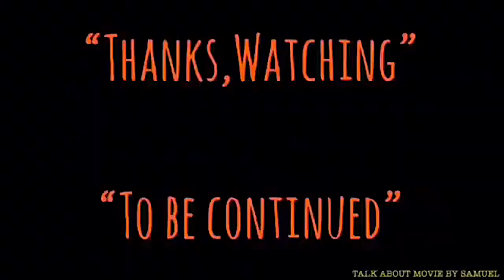| แนะนำหนังสะสม | ตายไม่ว่าแต่อย่าเจ็บ | LONG ARM OF THE LAW PART III-1989 | 省港旗兵第三集 |HONGKONG MOVIE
-แสบ
-sabsamuel
-sabsamuelkhamphiman

แนะนำหนังสะสม | ตายไม่ว่าแต่อย่าเจ็บ | LONG ARM OF THE LAW PART III-1989 | 省港旗兵第三集 | HONGKONG MOVIE TH.

ตายไม่ว่าแต่อย่าเจ็บ
พ.ศ. 2532/1989 ‧
ภาพยนตร์แนวดราม่า/แอ๊กชั่น
คำอธิบายแปลจากภาษาอังกฤษ-Long Arm of the Law ตอนที่ 3 คือภาพยนตร์แอ็คชั่นฮ่องกงปี 1989 ที่กำกับโดยไมเคิลแม็คและนำแสดงโดยแอนดี้ลาอัสลีอลิซาเบ ธ ลีแม็กซ์โมกและเอลวิสเท็น ภาพยนตร์เรื่องนี้เป็นรายการที่สามของซีรีส์ Long Arm of the Law ซึ่งแต่ละเรื่องมีโครงเรื่องที่แตกต่างกันออกไป วิกิพีเดีย (ภาษาอังกฤษ)
คำอธิบายLong Arm of the Law Part 3 is a 1989 Hong Kong action film directed by Michael Mak and starring Andy Lau, Elizabeth Lee, Max Mok and Elvis Tsui. The film is the third entry of the Long Arm of the Law film series, where each of the films have a different storyline. Wikipedia
วันที่ฉายครั้งแรก: 12 มกราคม 2532
ผู้กำกับ: ไมเคิล มัค
ประพันธ์ดนตรีโดย: โจเซฟ ชาน
บ็อกซ์ออฟฟิศ: 12.2 ล้าน HKD
ภาษา: ภาษากวางตุ้งมาตรฐาน
Long Arm of the Law Part 3 is a 1989 Hong Kong action film directed by Michael Mak and starring Andy Lau, Elizabeth Lee, Max Mok and Elvis Tsui. The film is the third entry of the Long Arm of the Law film series, where each of the films have a different storyline.
Plot-
The core theme of the film is the attack of Mainland China and its brutal law.
Ex-soldier Lee Cheung-kong (Andy Lau) was falsely accused for robbery in China and was sentenced to death as a result. Not willing to be executed, he illegally escapes to Hong Kong and he meets two illegal immigrants, Seung Moon (Elizabeth Lee) and Chicken Heart (Max Mok). While helping one another, Kong and Moon develop feelings together. After arriving in Hong Kong, Kong learns that Moon is sold as a prostitute to pay off some debts so he seeks refuge with a Triad leader in order to earn money to redeem Moon's freedom. Unexpectedly, the Chinese government sends officer Mo Heung-yeung (Elvis Tsui) to Hong Kong to hunt for Kong.
Kong confronts Heung-yeung in a nightclub, after a gunfight, Kong injures Heung-yeung and escapes. Kong wants to flee to Panama with Moon, but Master Cheuk (Stephen Chan) and Master Leung (Kirk Wong) apprehend Moon to force Kong work for them longer. Unbeknown to Kong, Cheuk and Leung rape Moon at nights.
Kong, Chicken Heart and other thugs attack the armored truck of the government. They kill the security guards and rob bags of money. Kong and Chicken Heart then race to an apartment to rescue Moon. After the intense gunfights, Cheuk, Leung and other Triad gangsters are killed. Kong, Chicken Heart and Moon escape in time while the police force storming an apartment. However, Chicken Heart dies of his wound, Moon gets shot in the gunfight.
Traditional
省港旗兵第三集
Simplified
省港旗兵第三集
Mandarin
Shěng Gǎng Qí Bīng Dì Sān Jí
Cantonese
Saang2 Gong2 Kei4 Bing1 Dai6 Saam1 Zaap6
Directed by
Michael Mak
Produced by
Stephen Shiu
Written by
Johnny Mak
Stephen Shiu
Starring
Andy Lau
Elizabeth Lee
Max Mok
Elvis Tsui
Stephen Chan
Kirk Wong
Joseph Chan
Cinematography
Derek Wan
Edited by
Poon Hung
Production
company
Johnny Mak Production
Distributed by
Movie Impact
Release date
12 January 1989
Running time
107 minutes
Country
Hong Kong
Language
Cantonese
Box office
HK$12,200,661